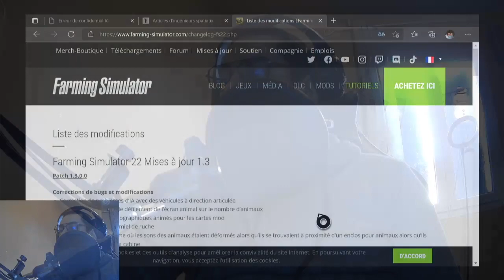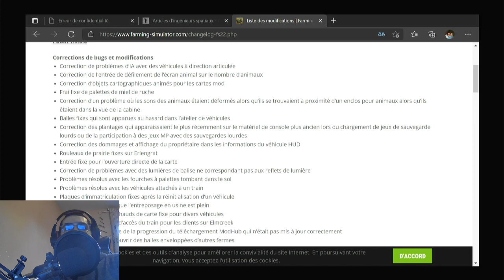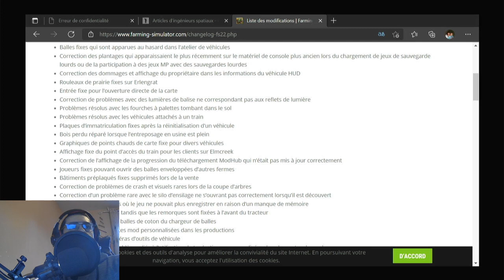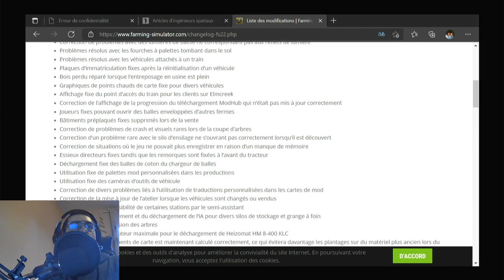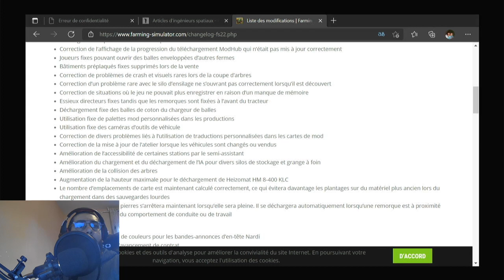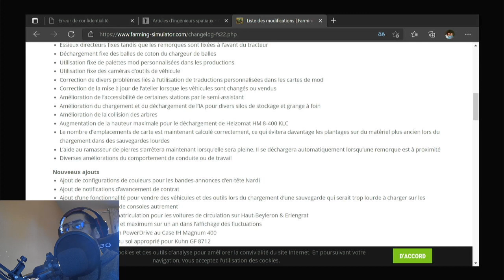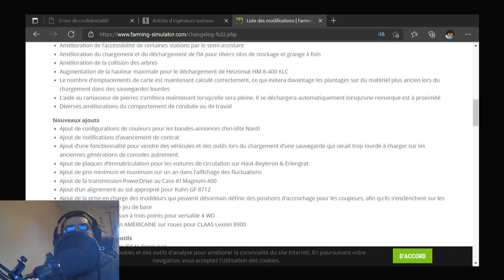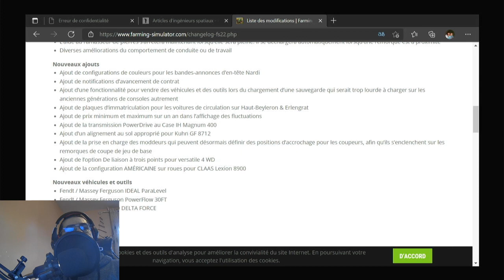presentation du patch 1 3 0 farming simulator 22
on regarde les correction et les ajout du patch trés attendu de FS22